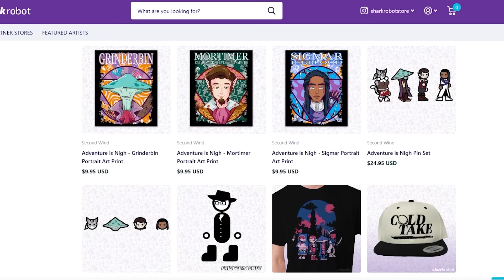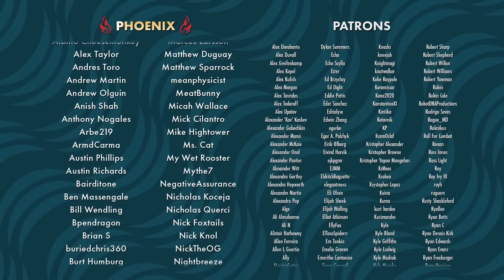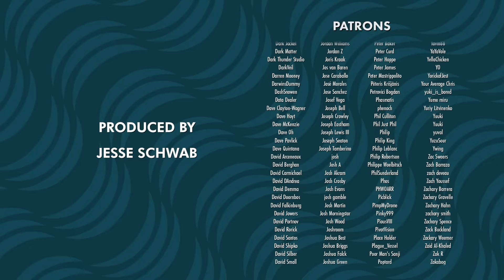A Game for Everyone Is a Game for No One | Unpacked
Sometimes, the games we want to play require a little homework before we can get to them, and that's OK.